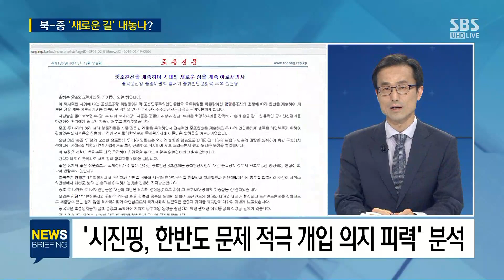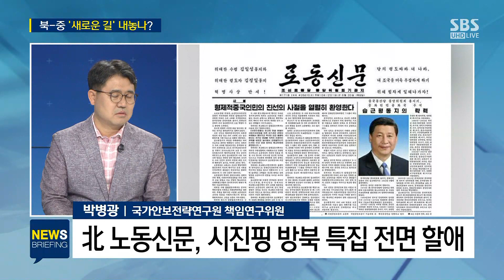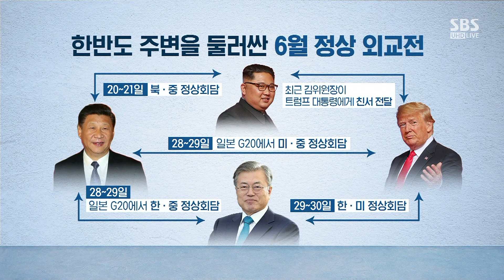시진핑 집권 후 첫 방북…북한에 새로운 제안 할까 / SBS / 주영진의 뉴스브리핑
● 평양으로 간 시진핑, '새로운 제안' 주목

안정식 / SBS 북한전문기자
"시진핑, 무게중심 北에 쏠려있어…한반도 영향력 과시하려는 듯"
"남북미중 연쇄 정상외교의 성과, 북한이 대화의 길 나설지가 관건"

박병광 / 국가전략연구원 책임연구위원
"북한, 군사 협력도 강조했지만 중국은 군사협력 언급 없어…북중 간 시각 차"
"과거 中 주석들, 北에 대규모 선물…시진핑, UN 제재로 줄 수 있는 것 많지 않아"